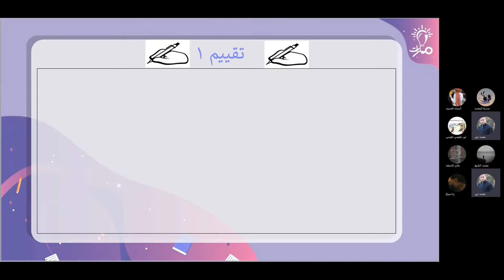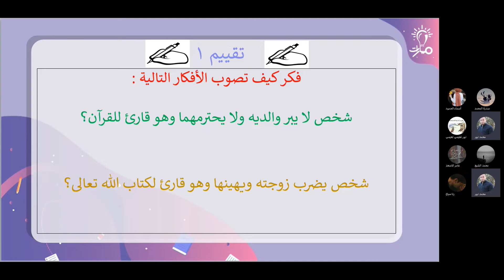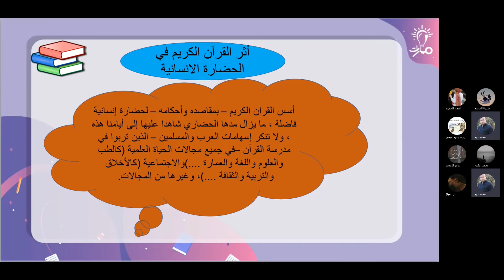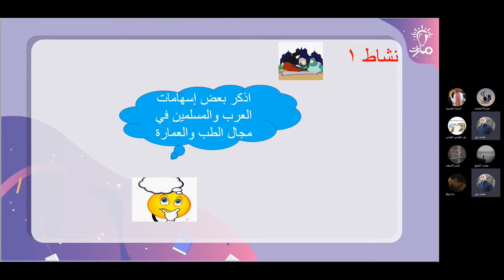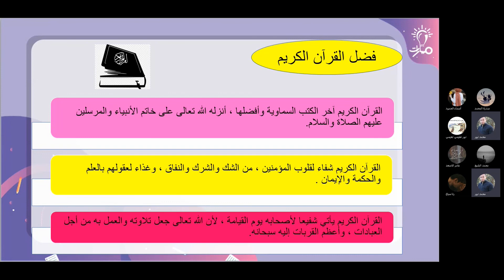أثر القرآن الكريم في الحضارة وفضله درس القرآن الكريم تربية إسلامية عاشر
شرح أثر القرآن الكريم في الحضارة وفضله درس القرآن الكريم في كتاب التربية الإسلامية للصف العاشر - منهاج شمال غرب سوريا